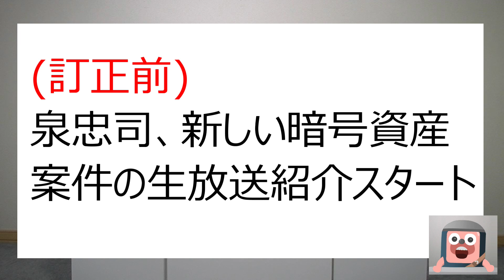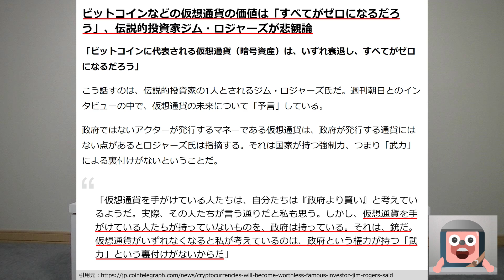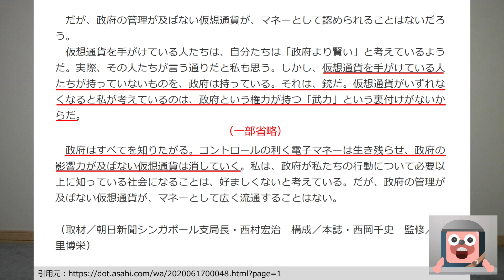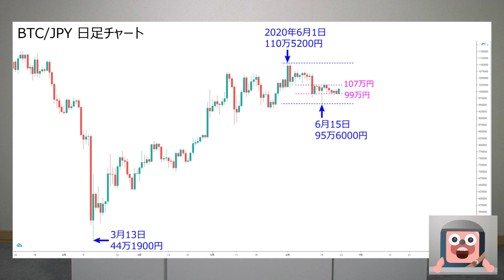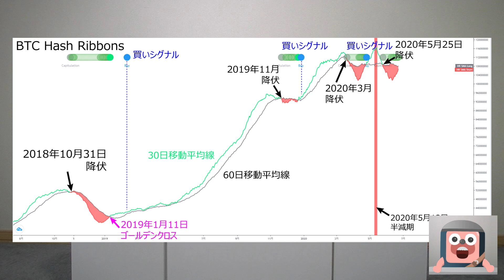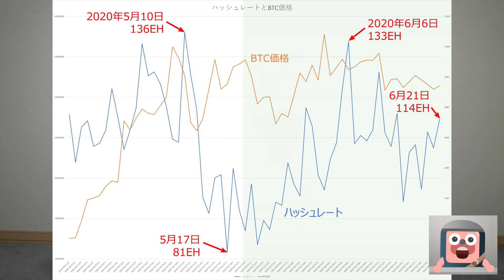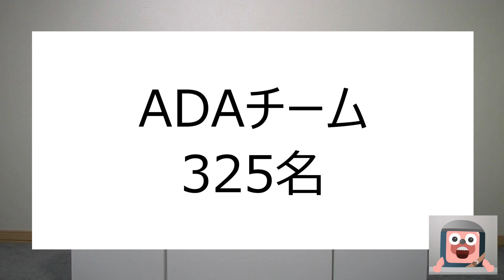ビットコインがハッシュクロスの買いシグナル間近か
■関連動画
ビットコインの実現時価総額が過去最高を更新。泉忠司が月利21%のPGAシステムの生放送開始。BitcoinとGoogle検索数に91%の相関あり

ビットコインが2013年の爆上げ前と同じ値動きをしている話はマジだった